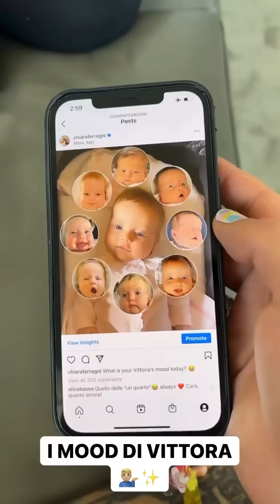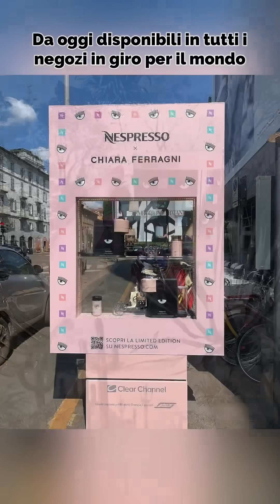Che umore hai oggi? Le buffe espressioni di Vittoria - The Ferragnez 28/5/21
28/05/21